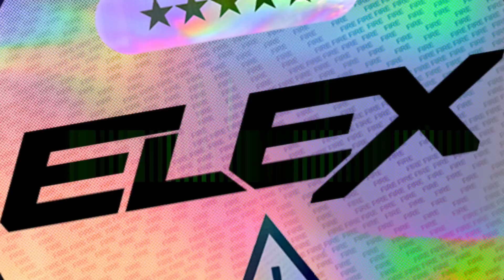ELEX ft. Nari Stitch - Kruger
I'll KILL YOU IN THE SLEEP!